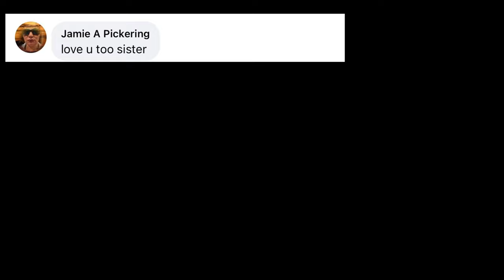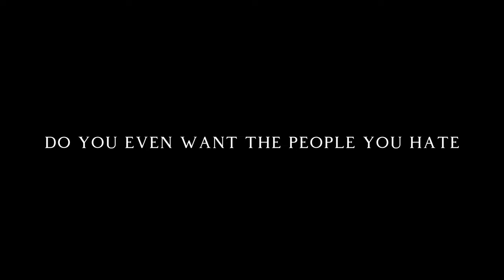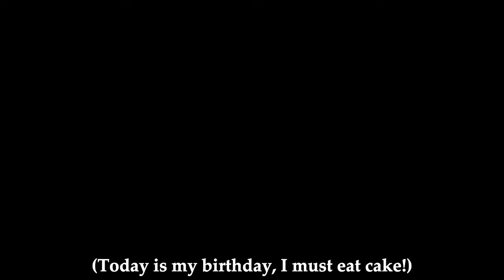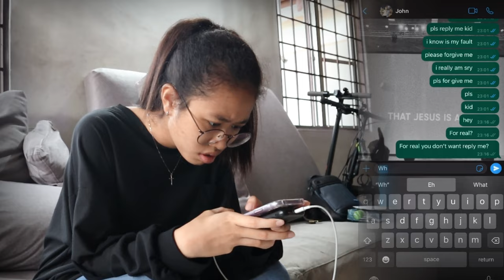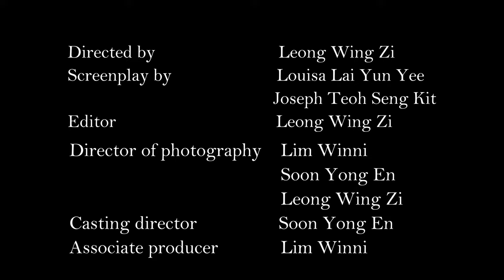''ORPHAN"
Video submission for AHLA1223: Introduction to Drama.

Group Members & Student ID:
i. LEONG WING ZI  22WKD02964
ii. LIM WINNI 22WKD03272
iii. LOUISA LAI YUN YEE  22WKD08061
iv. SOON YONG EN 22WKD02083
v.  JOSEPH TEOH SENG KIT 22WKD3273